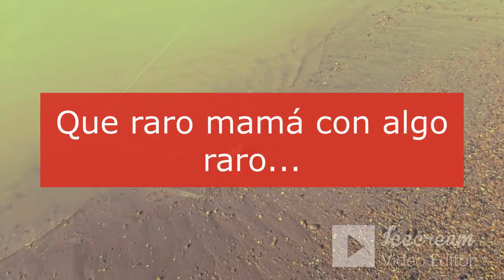Gran día del padre...EXCELENTE PESCA EN PUNTA RUBIA!!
PESCA PEJERREY Hoy fuimos con 0 grado y costó...Pero estuvo genial pasar asi el día del padre!